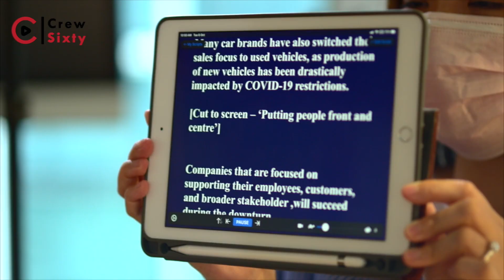What is Crew Sixty?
Crew Sixty explainer video.